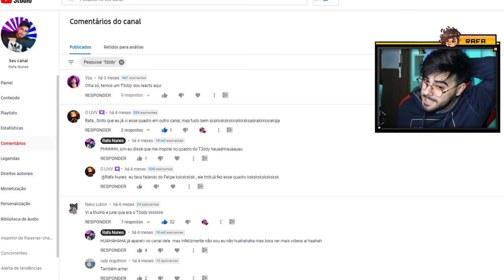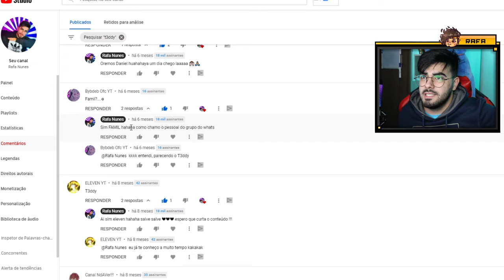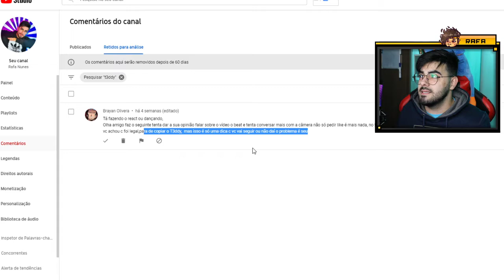SOU O T3DDY DA DEEP WEB E EU POSSO PROVAR!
Salve famil, blz? No vídeo de hoje vim falar um pouco das pessoas que ficam dizendo que pareço muito com o T3ddy ou que meu conteúdo é bem parecido hahaha então ja deixem o like, se inscrevam no canal e bora compartilhar pra FAMIL NUNES CRESCER!

💲 THUMBNAKER💲